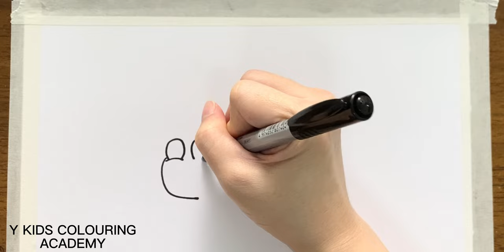How to draw CLOWNFISH,kids drawing easy,kids colouring,painting video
This video teach How to draw CLOWNFISH with few step, parents and child can learn from this few easy step.